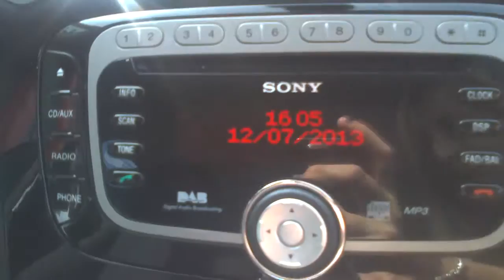M4 Minibus Centre: Ford S-Max Titanium Toci